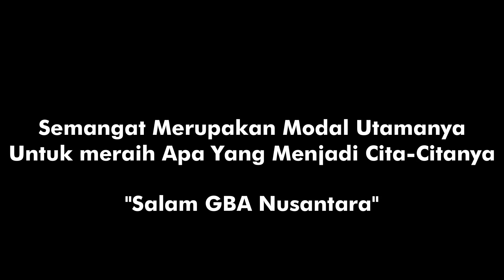BANGKIT DARI MUSIBAH DAN MAJU UNTUK MASA DEPAN , INI MOTIVASI SEOARANG RENALDI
Kami GBA sangat bangga, dari salah satu Lembaga pelatihan di bali,
bisa membantu saudara kami yang terkena bencana di kota Palu

Dia adalah moh.Renaldi pemuda yang selamat dari bencana tsunami di kota palu, yang kehilangan sanak kluarganya saat bencana tsb

Kami dari pihak GBA Global bali academy sangat ingin dia bisa melupakan bencana dan menjadi pemuda yang sukses dan mempunyai skill yang bagus ,sehingga dengan skill dia bisa memberikan income untuk dirinya dan kluarga yang masih tersisa di palu

Mari bersama sama memberikan doa terbaik untuk moh.Renaldi semoga dia bisa menjadi pemuda yang sukses kedepannya.

Kami akan selalu memberikan wadah untuk pemuda Indonesia yang yatim piatu dan terkena bencana untuk meraih mimpi mereka.

SALAM GBA NUSANTARA